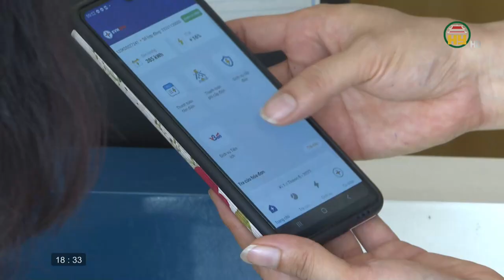Bản tin 18h30 ngày 03/01/2024